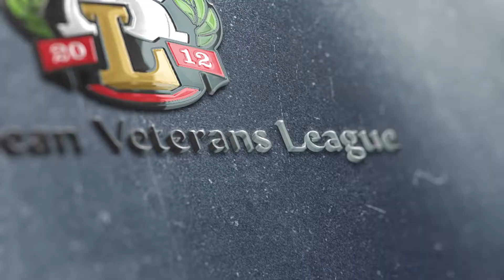Игорь Шуховцев, Аркадия-Аваль (Одесса, Украина) - лучший вратарь "Kyiv Football Cup-2018"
"Kyiv Football Cup-2018".
Ukraine, Kyiv, 06-07 July 2018.